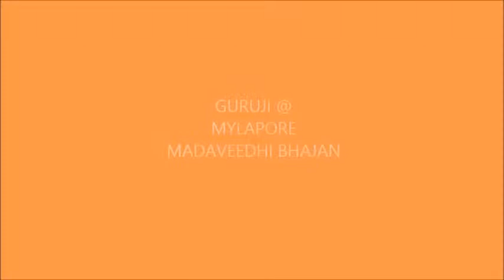Glimpses of Swami Haridoss Giri (GURUJI)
A short glimpse of Swami Haridoss Giri Bhajans-who made a revolution and spread Hari Nama Sankeertanam all over the world by his divine bhajans!